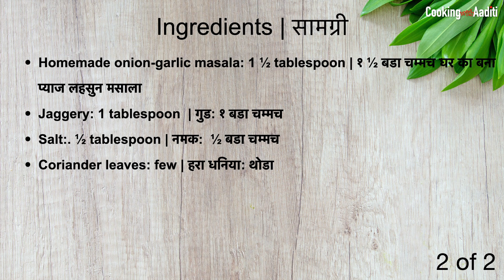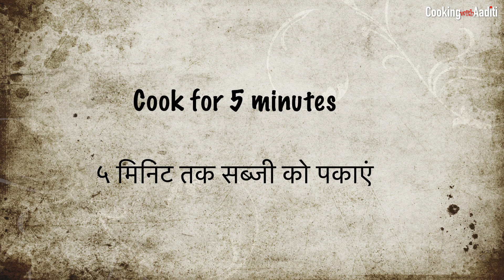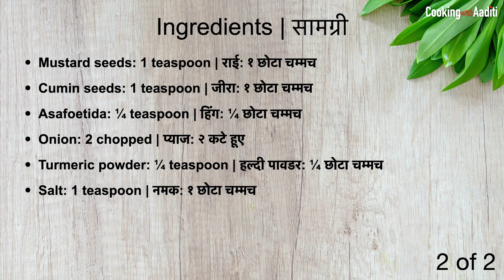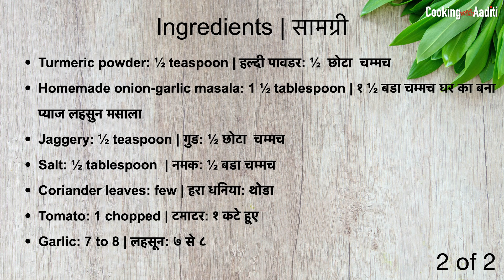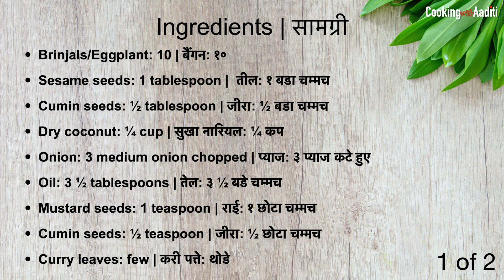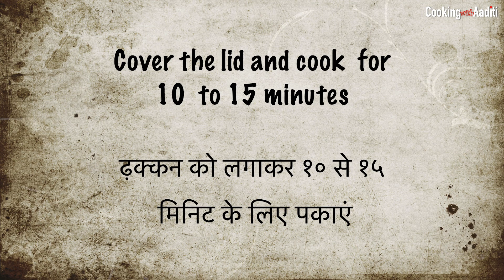4 Easy & Quick Subji For Tiffin Box | ४ आसान और झटपट सब्जी टिफीन के लिए | Lunch Box Recipes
0:12 Raw Tomato & Potato Sabji
3:00 Kaddu (Pumpkin) Sabji
5:17 Gavar (Cluster beans) Sabji
7:49 Baingan (Brinjal) Masala Sabji

Raw tomato & potato sabji, pumpkin sabji, gavar subji & brinjal masala subji  are an extremely quick and easy yet flavorful Maharashtrian side dish (sabzi/bhaji) made with basic ingredients and few spices which are typically available in most kitchen/pantry.

This is my Mom's special recipes❤️

Ingredients | सामग्री

* Raw tomato & potato sabji

Green tomato: 5 | हरे टमाटर: ५
Potato: 4 | आलू: ४
Oil: 3 tablespoons | तेल: ३ बडे चम्मच
Onion: 3 chopped long slices | प्याज: ३ लम्बे कटे हूए
Mustard seeds: 1 teaspoon | राई: १ छोटा चम्मच
Cumin seeds: 1 teaspoon | जीरा: १ छोटा चम्मच
Curry leaves: few | करी पत्ते: थोडे
Turmeric powder: ¼ teaspoon | हल्दी पावडर: ¼ छोटा चम्मच
Homemade Kanda lasun masala: 3 tablespoons | घर का बना कांदा लसुन मसाला: ३ बडे चम्मच
Jaggery: 1 tablespoon  | गुड: १ बडा चम्मच
Salt:. ½ tablespoon | नमक:  ½ बडा चम्मच
Coriander leaves: few | हरा धनिया: थोडा

Ingredients / सामग्री

*Pumpkin Subji

Pumpkin: 300 gm long thin pieces | कद्दू: ३०० ग्राम लंबाई में कटे हूए
Fresh coconut: ¼ cup | ताजा नारियल: ¼ कप
Garlic: 7 to 8 | लहसून: ७ से ८
Ginger: ½ inch | आदरक: ½ इंच
Green Chilli: 4 | हरी मीर्च: ४
Oil: 2 tablespoons | तेल: २ बडे चम्मच
Asafoetida: ¼ teaspoon | हिंग: ¼ छोटा चम्मच
Onion: 2 chopped | प्याज: २ कटे हूए
Salt: 1 teaspoon | नमक: १ छोटा चम्मच

Ingredients / सामग्री

* gavar (cluster beans)subji

Cluster bean: ½ kg  | गवार: ½  किलो
Onion: 3 chopped | प्याज: ३ कटे हूए
Tomato: 1 chopped | टमाटर: १ कटे हूए
Oil: 5 tablespoons | तेल: ५ बडे चम्मच
Peanut powder: ½ cup | मुंगफली पावडर: ½ कप
Turmeric powder: ½ teaspoon | हल्दी पावडर: ½  छोटा  चम्मच
Homemade onion garlic red masala: 1 ½  tablespoons | घर का बना लाल मसाला: १ ½ बडे चम्मच
Jaggery: ½ teaspoon | गुड: ½ छोटा  चम्मच

Ingredients / सामग्री

* Baingan Masala

Brinjals: 10 | बैंगन: १०
Sesame seeds: 1 tablespoon |  तील: १ बडा चम्मच
Cumin seeds: ½ tablespoon | जीरा: ½ बडा चम्मच
Dry coconut: ¼ cup | सुखा नारियल: ¼ कप
Onion: 3 medium onion chopped| प्याज: ३ प्याज कटे हुए
Ginger: 1 inch | अदरक: १ इंच
Garlic: 10 to 12 | लहसून: १० से १२
Oil: 3 ½ tablespoons | तेल: ३ ½ बडे चम्मच
Cumin seeds: ½ teaspoon | जीरा: ½ छोटा चम्मच
Asafondia: ¼ teaspoon| हिंग: ¼ छोटा चम्मच
Coriander leaves: 2 tablespoons | हरा धनिया: २ बडे चम्मच
Homemade Kanda lasun masala: 1 ½  tablespoons | घर का बना प्याज लहसुन मसाला: १ ½  बडे चम्मच
Turmeric powder: 1 teaspoon| हल्दी पावडर: 1 छोटा चम्मच
Tomato:1 chopped | टमाटर: १ छोटा चम्मच

Photo credits:
Unsplash.com: